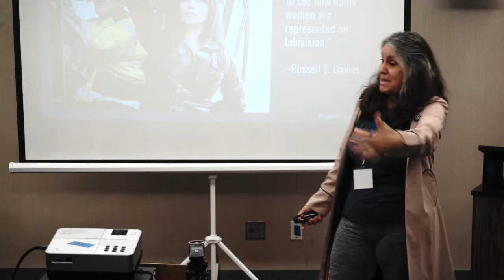09 Gwen Cooper from Why Torchwood Still Matters (2021) with Dr. Rosanne Welch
I recently presented a talk on Torchwood where I highlighted a few ways in which the show (airing from 2006 to 2011) came up with progressive and innovative ideas that are being used by other franchises today.

I always enjoy attending the SD (San Diego) WhoCon because the audiences are so well-informed on the Who-niverse and Whovians love Captain Jack and the crew that made this spinoff program so engaging.

Transcript:

Of course, one of the reasons that I love Torchwood is Gwen Cooper, right, and this comes directly, again, from Russell. One of the quotes he gave me was your know, I never see good gay representation. I never see good African-American representation, but what really stinks is how badly women are represented on television and that's an amazing thing for a guy to recognize, but that is, of course, who he is. He's a writer. He's an artist. He's thinking about people as whole beings and it's true, right? I mean that's why there's a show on American TV now called "Kevin Can Go F*** Himself." They've taken – because, for years, as I've watched comedies, you know, sitcoms, when I was a kid you were always like why is that really useless man married to that really excellent woman? I don't believe for 3 seconds that he's forgotten their anniversary for 12 years in a row and she still puts up with it. Like why am learning that's how I'm supposed to accept my mate. This is nonsense and that's what that show is about now. She actually – you get two versions. You see the sitcom scenes and then see her alone in a scene where she's planning to murder him because he deserves it. And you're like Wow, Ok. So Russell recognized he wanted to bring forth a real;y interesting woman and you can't necessarily see a million of those yet on TV. We still don't see as many empowered women – in this case, Gwen Cooper.